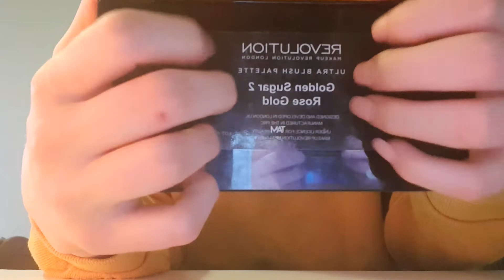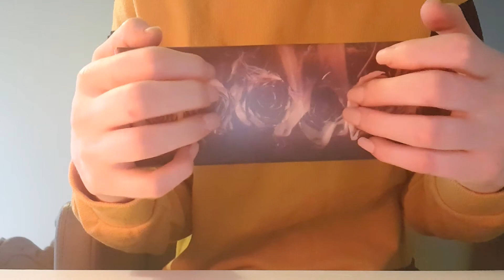Asmr | Showing my Makeup Palettes...Plus testing no Mic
Hey guys in this video I will do a show and tell of all the pallettes i owned and tap on then...I am also testing out no mic I think it sounds better. Hope u like the video and fall asleep and relaxXxxZzzzz